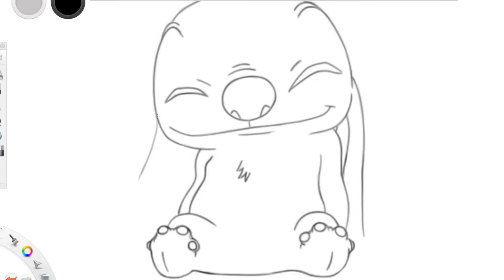Stitch and Angel - Lilo & Stitch (Speed Drawing)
Hey guys!

I just created this other digital drawing of Stitch and Angel! I hope you enjoy it! Let me know what you think about it in the comments below!